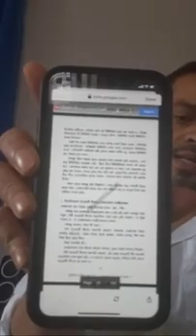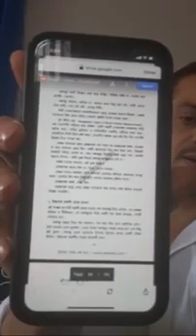ধর্ষণ করে মন্ত্রী হওয়া যায়! সাংবাদিক ইলিয়াস হোসাইন!Elias Hossain & Bd news now!Bangla News